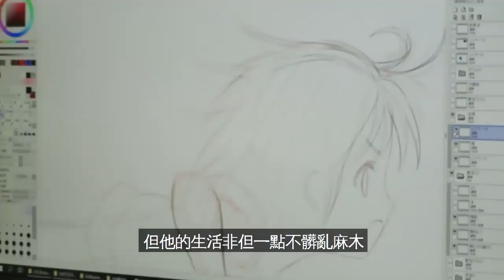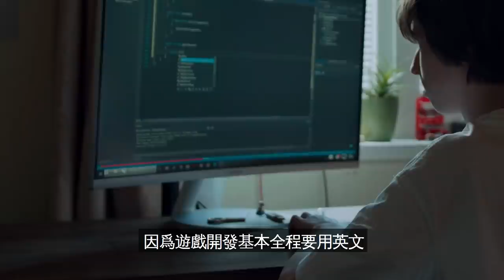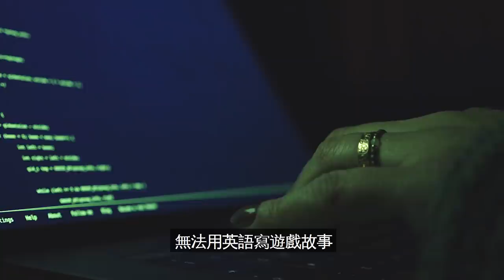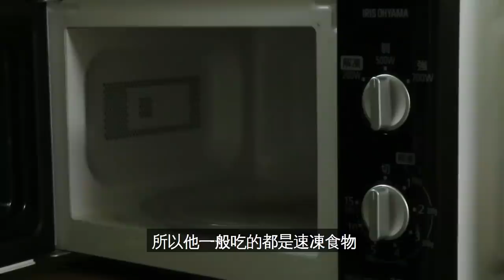東大學霸畢業後宅家10年，蟄居生活被曝光後，網友們紛紛表示跪了【錢夫哥愛說話】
大家好我是錢夫哥，日本有一群人被稱為蟄居族，這個群體大概有100萬人，由於這群人不上學，不上班，不與外界交際，終日蝸居在家，許多人都將他們當作廢宅，他們靠父母靠啃老生活，每天在家打遊戲，看動漫，好吃懶做，逃避一切。不過最近有一位蟄居族被曝光後，大家紛紛表示，要獻上自己的膝蓋，儘管在過去的十幾年裏，他基本上每天24小時都待在家裏，但他的生活非但一點都不髒亂麻木，反而過得十分規律有序，在此期間他還自學語言，出了兩本書，學習開發遊戲，不少人說他這哪里是什麼廢宅，根本是宅神，他就是今天故事的主角，日本蟄居族Nito Souji（宗司二戶）。

Hello，大家好！
歡迎來到錢夫哥的頻道，
這是一個關於人和事的頻道，
你想知道的這裡都有！